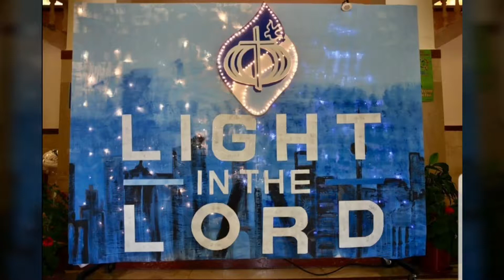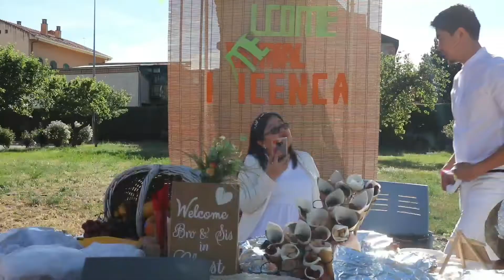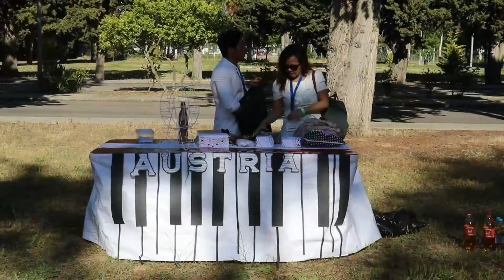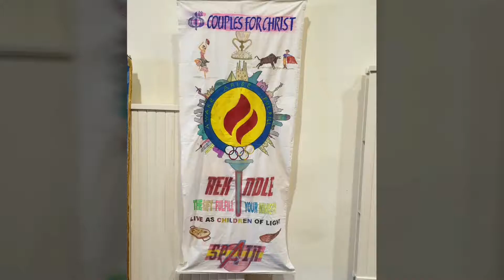SFC Al Ain invaded CFC Eurocon 2019